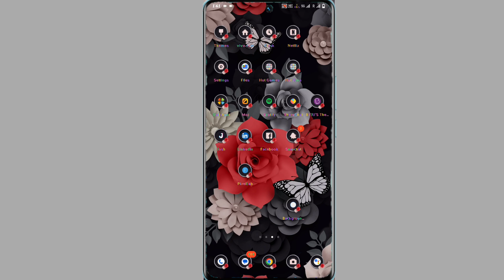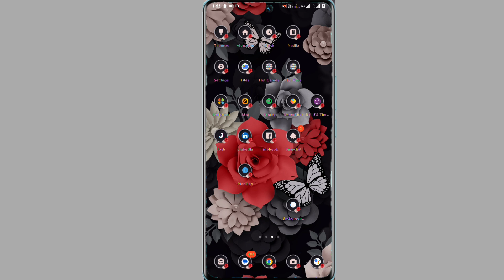vivo y200 google dialer replace kaise kare | how to add vivo old dialer on vivo y200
Vivo Y200 Phone Me Google Dialer Change Kaise Kare
Vivo Y200 Change Phone Dialer

My Camera

My Trypod
My Light